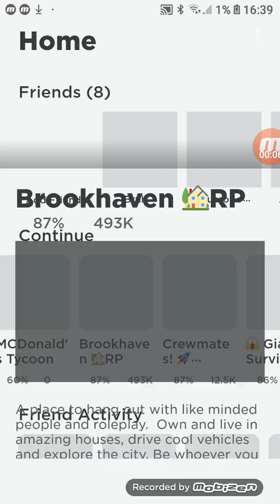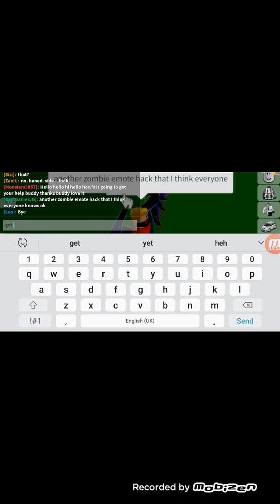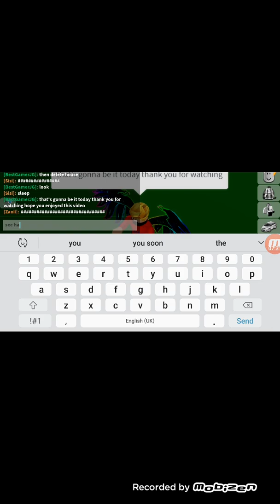BROOKHAVEN HACKS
Enjoy watching this find
out secrets